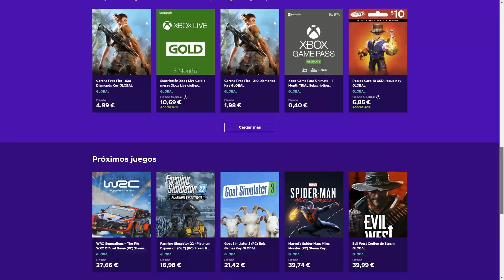🌃 AGAINST THE STORM Gameplay Español - Ep 1 | CITY BUILDER CON UNA PINTA ESPECTACULAR!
📲 Descarga la APP de Eneba y vende juegos, consolas o PC's

Bienvenidos a AGAINST THE STORM!

Against the Storm, un juego roguelite de ciudades. La Reina te ha asignado la tarea de reconstruir el mundo asolado por la tormenta. Lidera humanos, castores, lagartos y arpías: los únicos supervivientes de la civilización. Reclama la naturaleza, consigue tecnologías y recursos y supera el reto!

Grasia por fffvenir prim@h!! Espero que lo disfrutes ;)